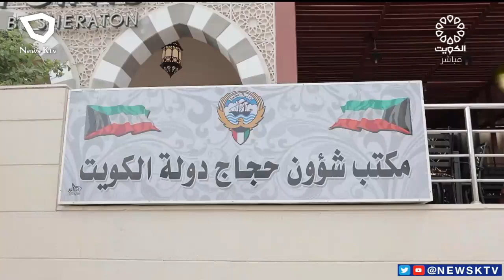فريق الخدمات الطبية في بعثة الحج الكويتية .. رعاية صحية متكاملة لحجاج الكويت واعضاء البعثة